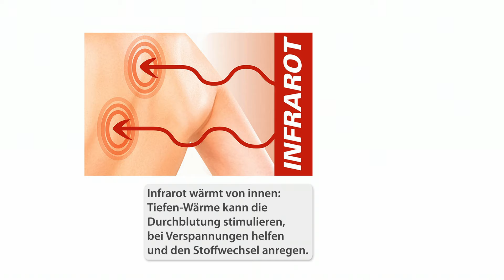Monika weiß was Frauen wollen und hat die perfekten Geschenkideen für Sie | PEARL TV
In diesem Video zeigen Ralf Janssen und Carsten Ruland alles rund um Wasserkocher Porzellan.

(00:01:00) TokioKitchenWare Küchenmesser: 3-teiliges Messerset, handgefertigt, mit Echtholzgriff (Steakmesser)
3 extrem scharfe Spezial-Stahlmesser für höchsten Schneidekomfort
* 3 extrem scharfe Spezial-Stahlmesser für höchsten Schneidekomfort
* Exzellente Klingenhärte: 58 HRC
* Klingenstärke: 2,5 mm
* Robuster Messergriff aus echtem Holz
* Extrem scharfe Stahl-Küchenmesser für höchsten Schneidekomfort
* Santoku Kochmesser, Klingenlänge 18,3 cm (Gesamtlänge: 32,5 cm)
* Santoku Kochmesser, Klingenlänge 16,2 cm (Gesamtlänge: 30,5 cm)
* Nakiri Hackmesser, Klingenlänge 16,5 cm (Gesamtlänge: 31,3 cm)
* Exzellente Klingenhärte: 58 HRC (nach Rockwell)
* Klingenstärke: 2,5 mm
* Spezial-Stahl 5Cr15MoV
* Robuster Messergriff aus echtem Holz mit Zwinge aus Edelstahl
* Für Fleisch, Fisch, Wurst, Gemüse, Obst - zum Schneiden und Hacken
* Einfache Reinigung unter warmem Wasser, ggf. unter Zusatz eines milden Spülmittels
* Lieferung in repräsentativer Echtholz-Präsentbox
* Inklusive deutscher Anleitung - Außerdem relevant oder passend zu: Chinesische Set, Messerblock, Besteck, Kitchen

(00:05:30) Rosenstein & Söhne Wasserkocher Porzellan: Keramik-Wasserkocher WSK-200.rtr, 1 Liter (Keramik Wasserkocher Nostalgie)
Elektrischer Wasserkocher im Nostalgie-Design für heißes Wasser mit Stil
* Elegantes Keramik-Design
* 1 Liter Fassungsvermögen
* Starke Leistung: 1.000 W
* Keramik-Wasserkocher mit Blumen-Motiv
* Fassungsvermögen: 1 Liter
* Trockengeh- und Überhitzungsschutz
* Ein/Aus-Schalter mit Kontroll-Leuchte
* Verdecktes Heizelement
* Material: Keramik
* Leistung: starke 1.000 Watt
* Spannung: 230 V (Kabellänge ca. 62 cm)
* Maße Kanne: 25 x 18 x 15 cm, Gewicht: ca. 1.1 kg, Ø Heizsockel: 16 cm
* Keramik-Wasserkocher WSK-200.rtr mit Deckel inkl. Heizsockel und deutscher Anleitung - Außerdem relevant oder passend zu: Tauchsieder, Vintage, Kaffee, Kocher, Kochen, Tasse, Küche, Retro, Uhr

(00:09:30) newgen medicals Massagematte: Ganzkörper-Vibrations-Massageauflage mit IR-Tiefenwärme, 5 Programme (Ganzkörpermassagegeräte)
Tiefenentspannung: Lassen Sie Ihren Körper relaxen und Ihre Seele baumeln
* Massiert vom Nacken bis zu den Beinen
* Vibrations-Stärke individuell einstellbar
* Wärmt und lockert die Muskulatur
* Für Liegen, Sessel u.v.m.
* Einfache Bedienung
* 4 Massage-Zonen: Beine, Lendenwirbelsäule, Rücken und Nacken, einzeln oder gruppiert wählbar
* 5 Massage-Programme mit unterschiedlichen Vibrations-Rhythmen
* 3 Intensitätsstufen: leichte, mittlere und starke Vibration wählbar
* Zuschaltbare Infrarot-Funktion: für entspannende Tiefenwärme
* Bequeme Bedienung per Kabel-Fernbedienung mit LED-Statusanzeige
* Einfache Befestigung mit Gummiband und verstellbarem Spannriemen: für sicheren Halt an Bett, Sessel, Sofaliege u.v.m.
* Integrierter Timer: automatische Abschaltung nach 15 Minuten
* Leistung: 30 Watt
* Stromversorgung über 230-Volt-Netzteil
* Maße Sitzfläche: 85 x 57 cm, Rückenauflage: 85 x 57 cm, Gewicht: 2 kg
* Massageauflage MA-350.vw inklusive Netzteil und deutscher Anleitung - Außerdem relevant oder passend zu: Geschenk Damen, Infrarotwärme, Wärmefunktion, Massagesessel, Massagekissen, Massageliege, Heizdecken, Heizdecke, beheizbar, Wellness

(00:14:30) Wilson Gabor - bei PEARL nur 149,99 EUR